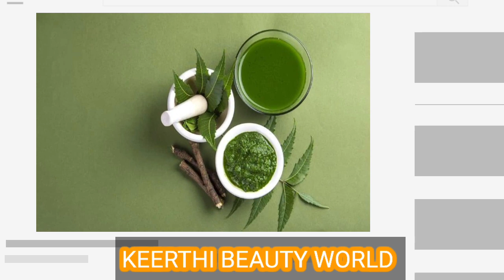பொடுகுனால முடி கொட்டுதா? இந்த ஹேர் பேக் மட்டும் போதும்|Neem Dandruff treatment at home in tamil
பொடுகு நாளை முடி கொட்டுதா இந்த ஹேர் பேக் மட்டும் போதும் ஒருமுறை பயன்படுத்தினாலே நல்ல ரிசல்ட் கிடைக்கும்@KeerthiJ-dy2lf
Neemdandrufftreatmentathome#trending